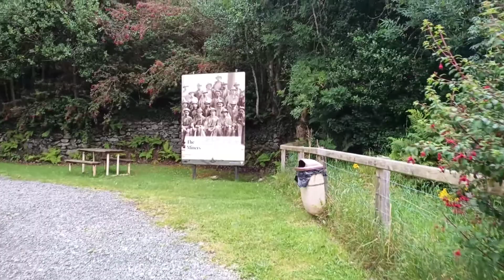World’s Largest Working Waterwheel | GREAT LAXEY WHEEL 🇮🇲 ISLE OF MAN tEAvEE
ISLE OF MAN 🇮🇲 The Laxey Wheel (also known as Lady Isabella) is built into the hillside above the village of Laxey in the Isle of Man. It is the largest working waterwheel in the world. Designed by Robert Casement, the wheel has a 72-foot-6-inch (22.1 m) diameter, is 6 feet (1.8 m) wide, and revolves at approximately three revolutions per minute. It was built in 1854 to pump water from the Glen Mooar part of the Great Laxey Mines industrial complex. The wheel is currently maintained by Manx National Heritage as part of the Great Laxey Wheel & Mines Trail...

Welcome to the ISLE OF MAN 🇮🇲 first country in the world to be recognized by UNESCO as a World Biosphere Region. The entire territory of the ISLE OF MAN 🇮🇲 including all land, sea, freshwater, airspace, and seabed is a UNESCO Biosphere Reserve. The ISLE OF MAN 🇮🇲 has outstanding landscapes, incredible biodiversity, a robust economy, a rich heritage, a strong and varied culture, and an outstanding sense of community...